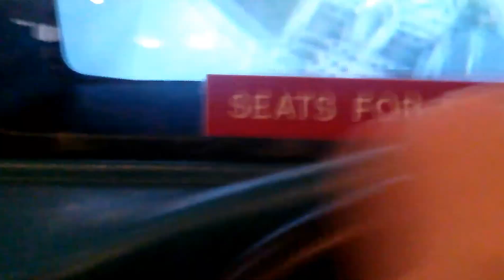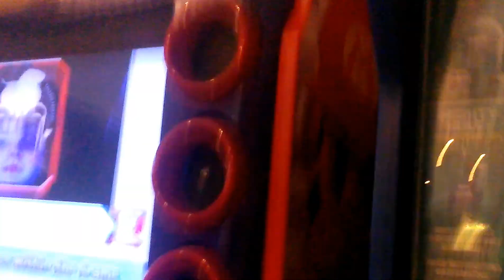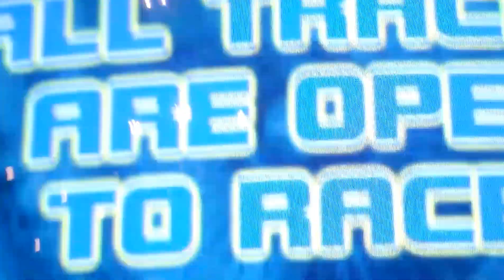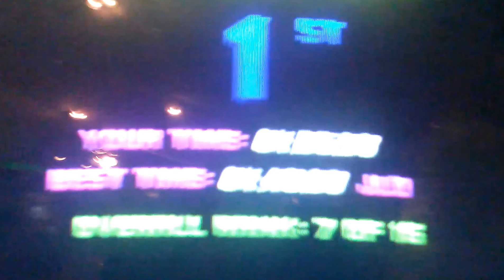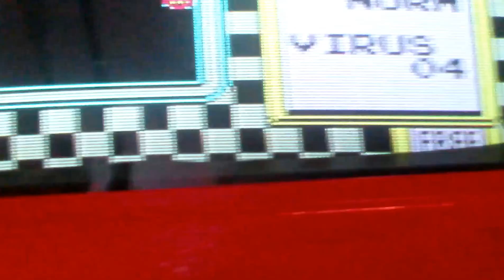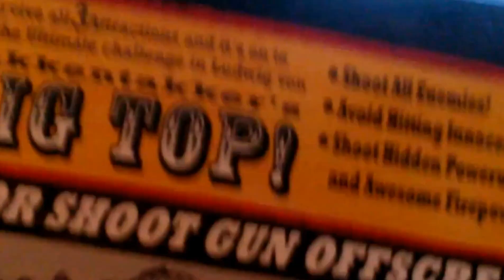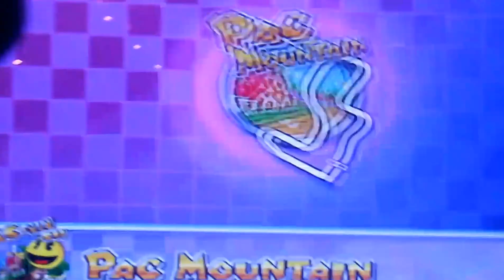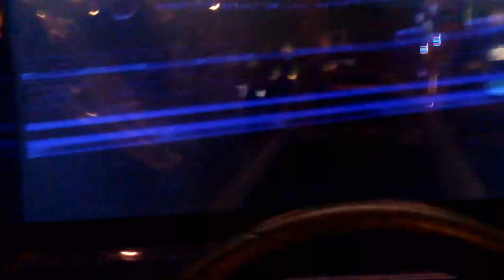arcade vlog with my brother